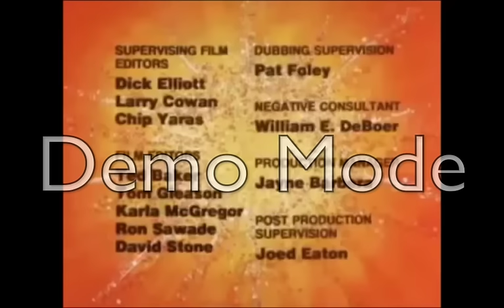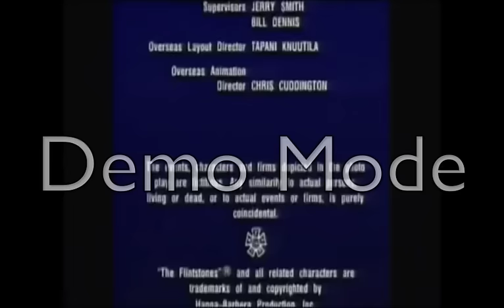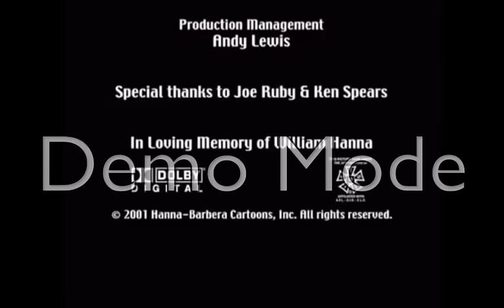Hanna Barbera Logo History copy